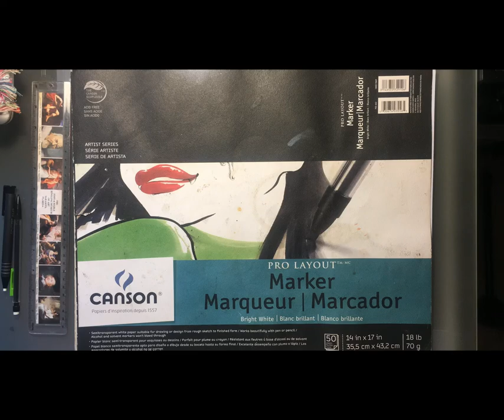Marker Art Timelapse! Traditional Media Centaur Comic: Lost Honey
Read the full comic here: LostHoney.com

Hi all! We're an artist couple named Flee and Rainy. Our first video shows how Flee makes his comic pages in marker!